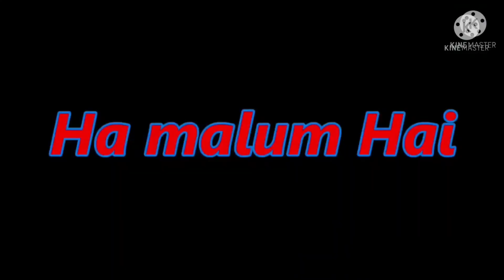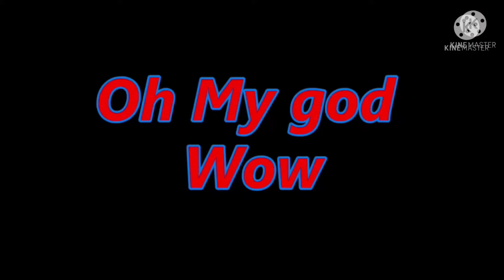Kathmandu To Jhapa Birtamod bike ride with single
Tik Tok Id Mero First Vlog in Kathmandu 😯😯😯
Nepali All vlogs ma Herxu ra Malai pani banuyna man lagxa tehi vayera

mero first Vlog ramro xaina. ho
Bikram vlogs Rajbanshi🔥 wow I was a great day and night I was in the morning and I was in my heart is a great time⌚ with a new one day of school of my life is a new year old boy👦 and night and it is a great day and I was a very happy with your friends with me and my family and friends with me and night I love it when it is not going anywhere and I was in my heart is a new one of school🎒📚 of school of the day and night🌃 I was a great day of my favorite things I love you all for a great time⌚ with me on your own place is the best👍💯
Bikram vlogs Rajbanshi
Rajbanshi tik tok support of my life with a great time⌚ with a new job I love it❤ is a great time with my family is the most beautiful and